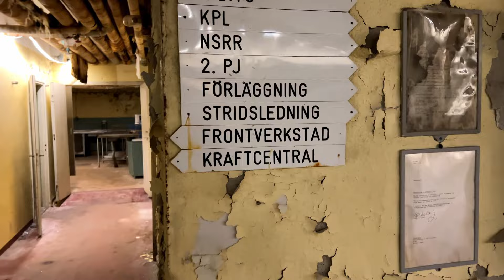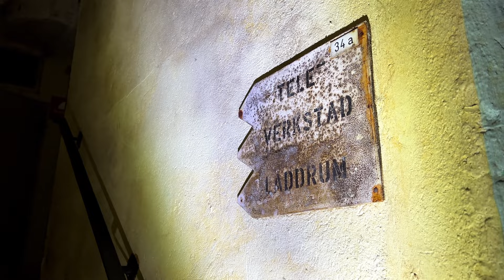UTFORSKAR 7000 M² MILLITÄRT BERGRUM | STORHOLMEN - ONE OF SWEDENS BIGGEST COASTAL ARTILLERY BUNKER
Sista delen av Storholmen. Häng med oss in!
Se våran senaste video (del 1)

Följ oss på sociala medier för mer enskilda inlägg.